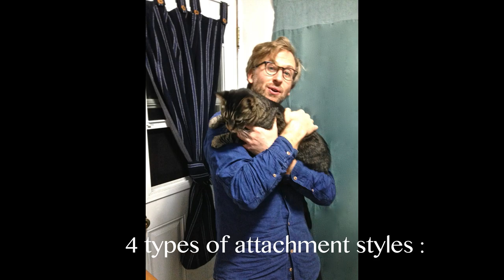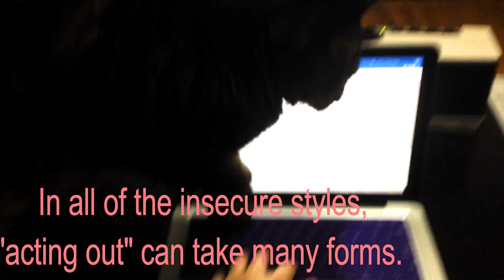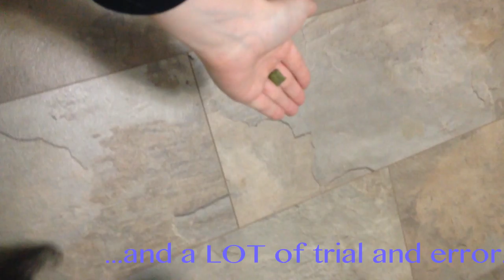Feline attachment syndrome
A short video I made to illustrate the 4 attachment styles with the cutest lil actor I know.